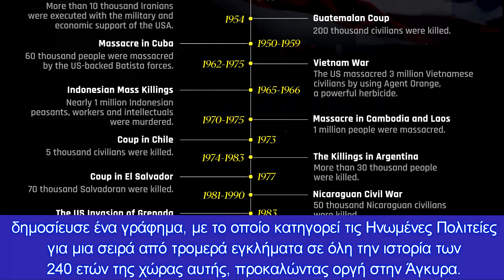Η φωτογραφία της οργής! - Στα "άκρα" οι σχέσεις ΗΠΑ με άξονα Τουρκίας-Ιράν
Με ολοκληρωτικό πόλεμο απειλούν οι Ιρανοί τις ΗΠΑ ενώ οι Τούρκοι μιλούν για γενοκτονία των Ινδιάνων
Η Τεχεράνη στα πλαίσια κοινής εκστρατείας προπαγάνδας με την Άγκυρα κατά της Αμερικής, έδειξε βίντεο με "φλεγόμενο" το αμερικανικό Καπιτώλιο και το ισραηλινό πυρηνικό κέντρο, ενώ οι Τούρκοι κατηγορούν τις ΗΠΑ για γενοκτονίες εδώ και 240 χρόνια.

Χθες, η κρατική τηλεόραση του Ιράν δημοσίευσε ένα προπαγανδιστικό βίντεο του σώματος των Φρουρών της Επαναστατικών Φρουρών (IRGC) που δείχνει πλάνα από το Καπιτώλιο των ΗΠΑ το οποίο «φλέγεται», καθώς και την «απελευθέρωση» της Ιερουσαλήμ από τον ιρανικό στρατό.

Αυτό το βίντεο δημοσιεύτηκε σε ιρανικό τηλεοπτικό κανάλι πριν από την ομιλία του Ιρανού ηγέτη Αγιατολάχ Χαμενεΐ, θυμίζοντας ομώνυμη ταινία του Χόλυγουντ (olympus has fallen).

«Οι Αμερικανοί λυπούνται βαθιά εδώ και χρόνια για την επιρροή που έχει η Ιρανική Ισλαμική Δημοκρατία. Ως εκ τούτου, ήταν θυμωμένοι με τον στρατηγό Σουλεϊμανί και τον σκότωσαν», δήλωσε ο Χαμενεΐ.

Υπενθυμίζεται ότι ο Ιρανός στρατηγός Qasem Soleimani τραυματίστηκε θανάσιμα στο Ιράκ τον Ιανουάριο του 2020 σε αεροπορική επίθεση των ΗΠΑ στο Διεθνές Αεροδρόμιο της Βαγδάτης, με αυτή την επιχείρηση να  έχει σχεδιαστεί από δυτικές  μυστικές υπηρεσίες πληροφοριών.

Το επόμενο βίντεο IRGC ήταν αφιερωμένο στο Ισραήλ. Σε αυτό, το σώμα της Ισλαμικής Επαναστατικής Φρουράς απείλησε το Τελ Αβίβ και «κατέστρεψε» το ισραηλινό πυρηνικό κέντρο στην Ντιμόνα με πύραυλο.

Πρόκειται σαφέστατα για προπαγάνδα των Ιρανών με την οποία προετοιμάζουν τους άνδρες τους, στα πλαίσια ενός παγκόσμιου πολέμου κατά των ΗΠΑ.

Τουρκική εκστρατεία για αμερικανική γενοκτονία 240 ετών

Το Clash Report, ένας λογαριασμός ειδήσεων που σχετίζεται με το Twitter και το Telegram, ο οποίος φέρεται να συνδέεται με τον τουρκικό στρατό, δημοσίευσε ένα γράφημα, με το οποίο κατηγορεί τις Ηνωμένες Πολιτείες για μια σειρά από τρομερά εγκλήματα σε όλη την ιστορία των 240 ετών της χώρας αυτής, προκαλώντας οργή στην Άγκυρα.

Σε tweets που δημοσιεύτηκαν τόσο στα τουρκικά όσο και στα αγγλικά, ο λογαριασμός δείχνει σχεδόν δύο δωδεκάδες τρομερά γεγονότα που χρονολογούνται από τη δεκαετία του 1800, ξεκινώντας από τη «γενοκτονία των ΗΠΑ εναντίον ιθαγενών Ινδιάνων», αναφέροντας ότι «70 εκατομμύρια ιθαγενείς σφαγιάστηκαν στη δική τους γη».

Το Clash Report συνεχίζει να κατηγορεί τις ΗΠΑ και για την υποδούλωση 35 εκατομμυρίων Αφρικανών, τονίζοντας ότι οι μειονότητες «αντιμετωπίζουν ακόμα ρατσισμό στις ΗΠΑ».

Ιράν και Τουρκία από κοινού συνεργάζονται εδώ και πολλά χρόνια στα πλαίσια της προσπάθειας δημιουργίας των δικών τους σχεδίων για επέκταση στην Μ.Ανατολή.

Το Ιράν πρώτα και το καθεστώς Ερντογάν στην συνέχεια ετοιμάζουν ‘στρατούς” από φανατικούς οπαδούς με στόχο να πετύχουν τα άνομα σχέδια τους, τα οποία ήδη πληρώνουν ακριβά χιλιάδες άνθρωποι σε Μ. Ανατολή και άλλα μέρη.